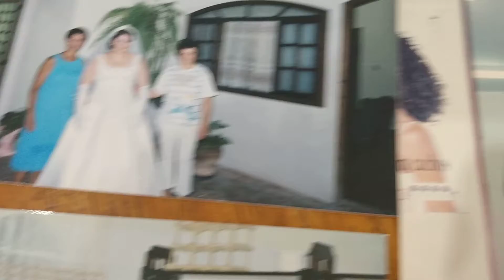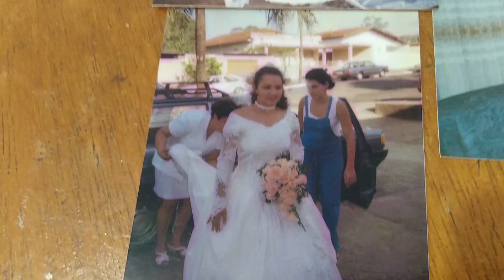Relembrando meu tempo de Cabeleireira.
Aqui estão algumas noivas, e já faz tempo que me aposentei.